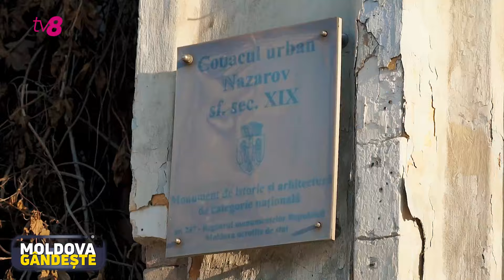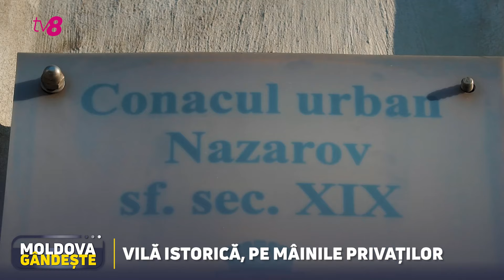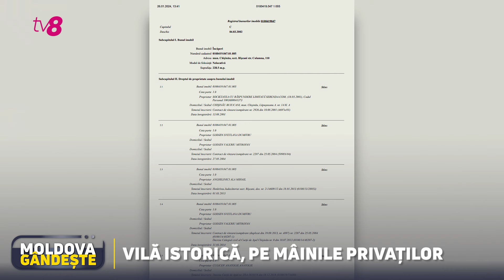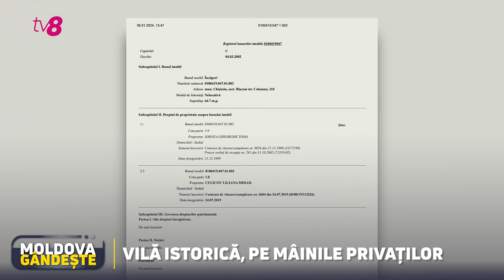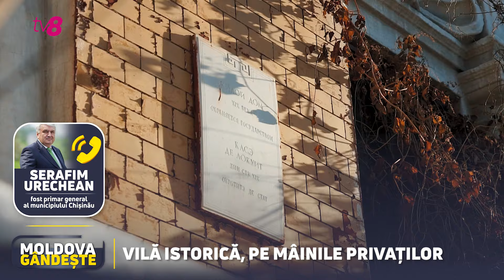Conac secular, cumpărat de la stat și apoi vândut. În mâinile cui a ajuns Vila Nazarov din Chișinău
Bun găsit pe canalul nostru! În acest reportaj povestim despre Vila Nazarov - un monument de istorie și arhitectură de categorie națională, care acum este într-o stare de degradare. Cum a ajuns să se prăfuiască bijuteria arhitecturală și ce legătură are cu fostul primar al Capitalei, Serafim Urechean, aflați la „Moldova gândește”.